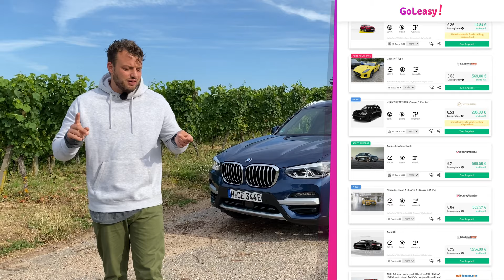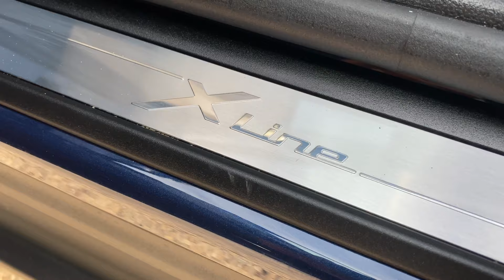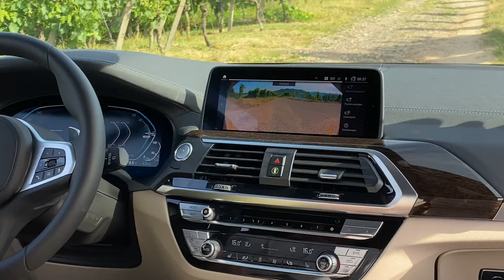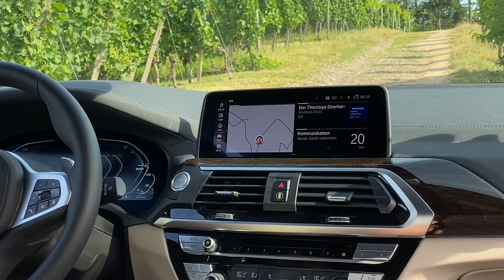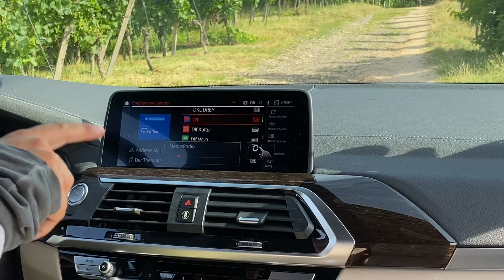2020 BMW X3 xDrive30e Plug-in Hybrid „xLine“ (292 PS) 🔋🔌 Fahrbericht | Review | Test | PHEV 🏁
Den BMW X3 gibt’s nun endlich auch als Plug-in Hybriden „xDrive30e“🔋🔌 im Modelljahr 2020/2021. Für ALLE Infos zum 4,71 Meter langen SUV der Münchner - Schaut JETZT rein! 🏁
In aller Kürze:

Nach dem Plug-in Hybriden für den X1 und den X5, gibt’s nun auch den Mittelklasse SUV BMW X3 als Plug-in Hybriden „xDrive30e“. Der PHEV wird seit Dezember 2019 in Spartanburg produziert. Seine Markteinführung war für Anfang 2020 terminiert. Dieses Jahr soll auch noch der rein elektrische BMW iX3 starten.

Optisch unterscheidet sich der PHEV X3 kaum von seinem Verbrenner Kollegen. Der Ladeanschluss befindet sich unter einer separaten Klappe an der vorderen linken Seite. Die Lithium-Ionen-Batterie des Steckdosen-Stromers liegt unter der Rückbank und speichert 12,0 kWh (brutto). Das ermöglicht eine elektrische Reichweite von 55 Kilometer. Somit verringert sich das Kofferraumvolumen von 550 bis 1.600 Liter auf 450 bis 1.500 Liter.

Dem Interieur des 30e ist die „E-Drive“-Taste eigen. Nur der PHEV verfügt serienmäßig über eine Standheizung, eine Standkühlung und das neue Navigationssystem “BMW Live Cockpit Plus” u.a. mit 8,8 Zoll Touchscreen, Sprachassistenten und WiFi-Hotspot. Neu und serienmäßig ist bspw. auch der iDrive-Controller mit Touch-Funktion und das “Connected Package Plus” mit den “BMW eDrive Sevices“. Sie ermöglichen den Überblick über die Reichweite, die Ladevorkonditionierung und etwaige Ladestationen.

Der BMW X3 Plug-in Hybrid ist eine attraktive Diesel-Alternative für ab 45.132 Euro. Die Förderung aus halber Dienstagenwagen-Besteuerung und bis zu 7.500 Euro Umweltprämie lassen den Teilzeit-Stromer dem Benziner X3 30i für viele überlegen sein.
Unser Testwagen:

Der BMW X3 xDrive30e besitzt eine Systemleistung von 292 PS und 420 Newtonmeter. Die Antriebskraft setzt sich aus einem 2,0 Liter-Vierzylinder-Turbobenziner mit 184 PS, und einem Elektromotor mit 109 PS zusammen. Angetrieben wird der Plug-in Hybrid via Allradantrieb und 8-Gang Automatik. Damit beschleunigt der X3 xDrive30e von 0 auf 100 km/h in 6,1 Sekunden. Vmax. liegt bei 210 km/h. Die rein elektrische Reichweite wird mit 55 Kilometern angegeben.
Technische Daten - (2020) BMW X3 xDrive30e Plug-in Hybrid „xLine“

* Karosserie: SUV Plug-in-Hybrid
* Motor: 2,0 Liter Vierzylinder-Turbobenziner und Elektromotor
* Hubraum (cm3): 1998 cm3
* Leistung in PS (kW) bei U/min-1: 292 PS / 215 kW (Systemleistung)
* Max. Drehmoment (Nm): 420 Nm (Systemleistung)
* Höchstgeschwindigkeit (km/h): 110 km/h elektrisch, 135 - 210 km/h
* Beschleunigung 0-100 km/h (sek.): 6,1 sek.
* Getriebe: Achtgang-Automatik
* Antrieb: xDrive Allrad
* Treibstoffsorte: Super / Elektro
* Verbrauch WLTP (l/100 km): 2,2 - 2,8 l/100 km
*Stromverbrauch kombiniert in kWh/100 km 16,7-16,
*Tankinhalt: 50 Liter
* CO2-Ausstoß (g/km): 49 - 64 g/km / A+
* Gewicht, Herstellerangabe (kg): 2065 kg
* max. Zuladung (kg): 630 kg
*Anhängelast: 2,0 Tonnen
* Abmessungen (L/B/H): 4708 / 1891 / 1676 mm max.
* Ladevolumen (L): 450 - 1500 Liter
*Batterieenergiegehalt in kWh: 11,15 kW
*Ladezeit in h (Wallbox / öffentliches
*Ladezeit in h (Wallbox / öffentliches *Laden mit max. 3,7 kW bei 100% der max. Kapazität)3,7
*Ladezeit in h (Haushaltssteckdose 230 V / 12,5 A bei 100% der max. Kapazität
* Preis (Euro): 45.132 Euro
*Preis xLine: ab 50.201 Euro
*Preis Testwagen: 78.170 Euro
* Abgasnorm: Euro 6d-Temp Effizienzklasse: A+
Wettbewerber/ Konkurrenten: Audi Q5 Plug-in Hybrid, Mercedes GLC Plug-in, Volvo Xc60 Plug in
Zur Ausstattung:

Unser Testwagen, als 5-Türer profitierte von der Lackierung „Phytonicblau“ und dem Trim-Level „xLine“ mit folgenden Ausstattungsfeatures:

Das Modell xLine ist erkennbar an der Niere und dem Unterfahrschutz in Aluminium matt sowie den in Aluminium satiniert ausgeführten Air Breathern.

Interieurleisten:
Interieurleiste schwarz hochglänzend m.Akzentleiste Perlglanz Chrom
Sicherheit:
Innenspiegel automatisch abblendend
LED-Scheinwerfer mit erweiterten Umfängen
Komfort/Nutzen:
Ablagenpaket
Gepäckraumtrennnetz
Ambientes Licht
Polster:
Stoff-/Lederkombination 'Vivus' Anthrazit
Optik innen/außen:
BMW Individual Exterieur Line Aluminium satiniert
Dachreling Aluminium satiniert
Polsterungen, Sitze:
Sportsitze für Fahrer und Beifahrer
Klima, Heizung:
Klimaautomatik
Räder:
19" LMR Y-Speiche 694

Basis - Advantage - xLine - Luxury Line - M Sport - M Automobil